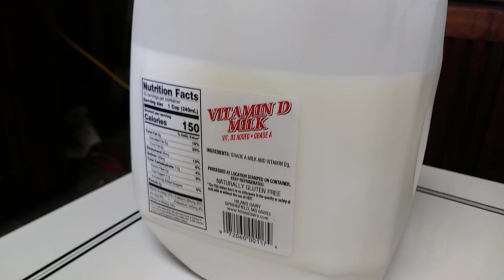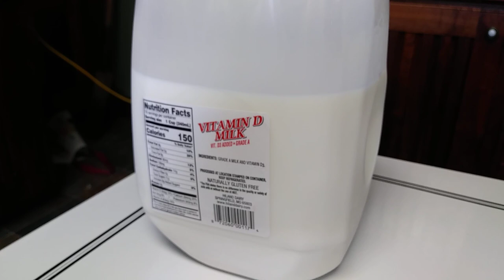Ehlers Danlos and dysautonomia awareness, making cereal